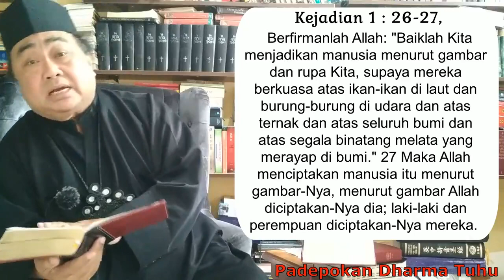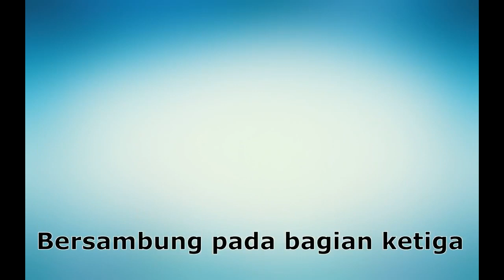LGBT 02(03)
PEMATERI :

Archimandrite Daniel Bambang Dwi Byantoro Ph.D